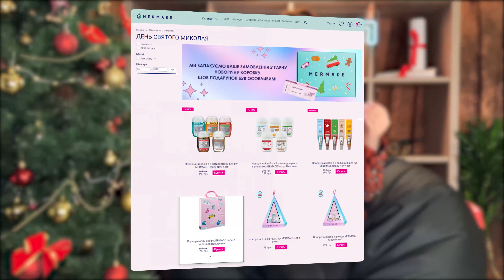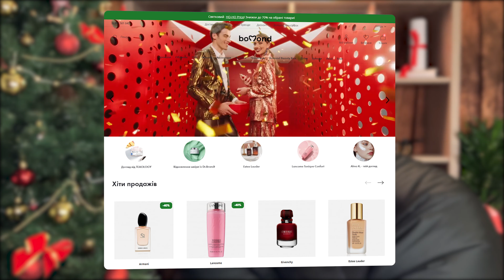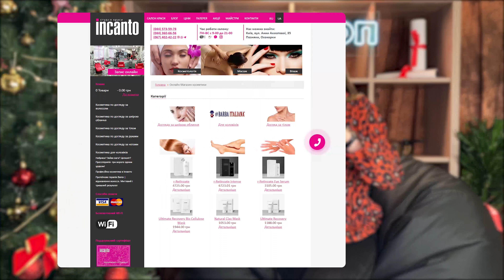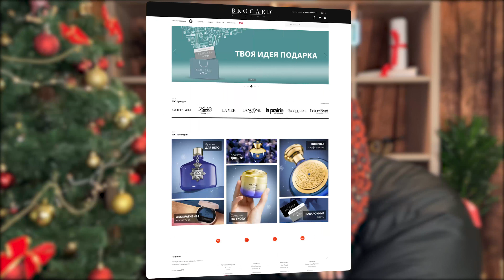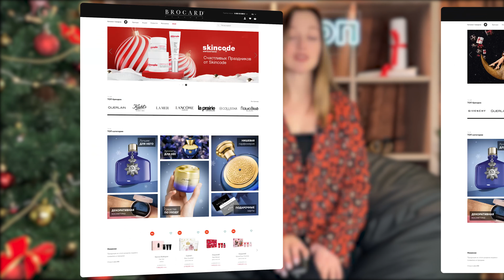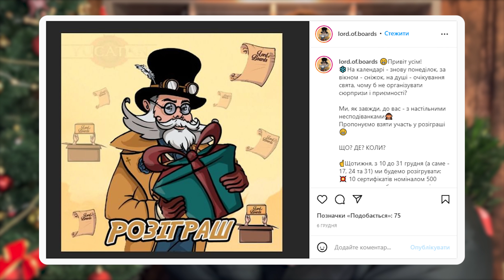Як підготувати магазин до новорічних свят. 10 ідей для вдалих продажів інтернет-магазину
В цьому відео розповіли як підготувати інтернет-магазин до новорічних свят і збільшити продажі. Дали 10 ідей як просувати інтернет-магазин, проводити акції та оформлювати святкові банери, підкріпивши все вдалими і не дуже прикладами:

00:46 перевірка працездатності сайту;
01:09 зручна навігація;
02:04 підготовка товарів;
02:43 швидкість завантаження;
03:21 швидкість обробки замовлень;
04:41 оформлення інтернет-магазину на новорічні свята;
06:08 оформлення креативів для банерів;
07:01 як зробити новорічний банер для інтернет-магазину;
08:05 робота з блогом;
09:58 новорічне пакування в інтернет-магазині;
09:56 як робити знижки та проводити акції на новорічні свята;
10:36 ідеї для розіграшів в інтернет-магазині;
11:34 знижки та акції для постійних клієнтів;
12:05 промокоди після свят;